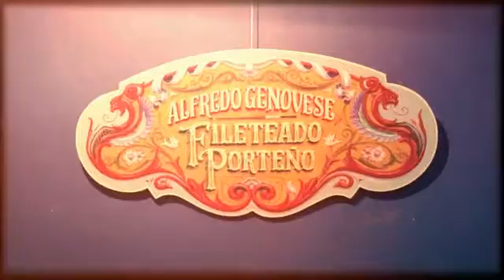Alfredo Genovese - muestra en el museo POMPEO BOGGIO CHIVILCOY